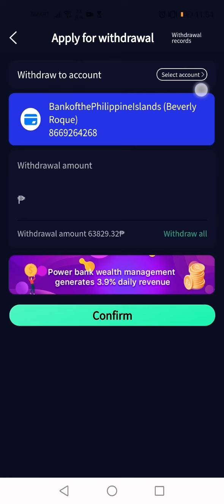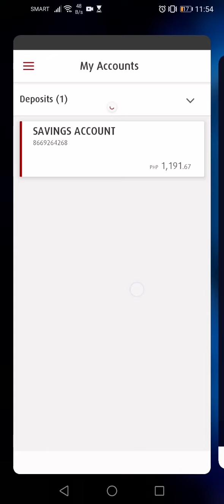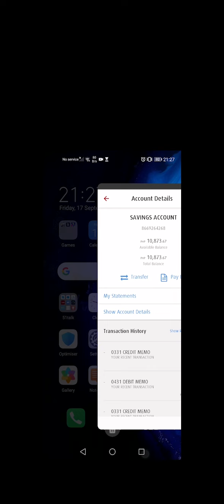A PLUS / PHMALL / PHILLQ IS A SCAM!!! MY SECOND WITHDRAW WORTH 10k in A-PLUS MALL!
I will now change or edit my contents and focus on exposing scam apps/company such as A-PLUS MALL to PHMALL and to PHILLQ.